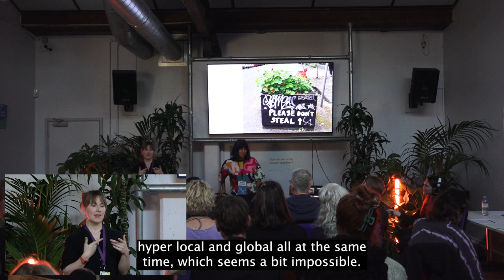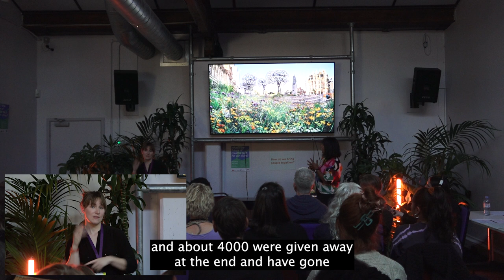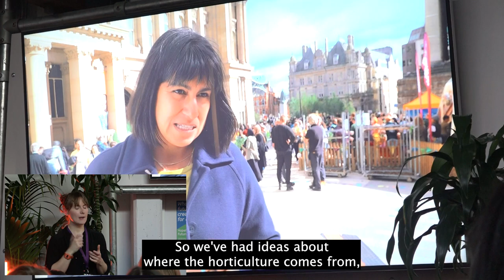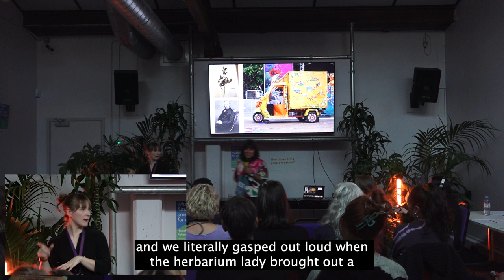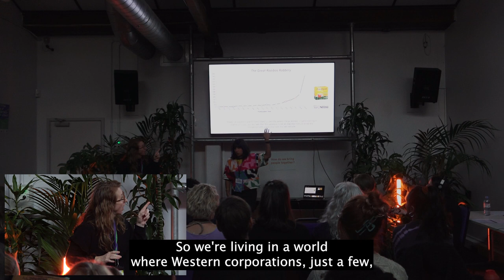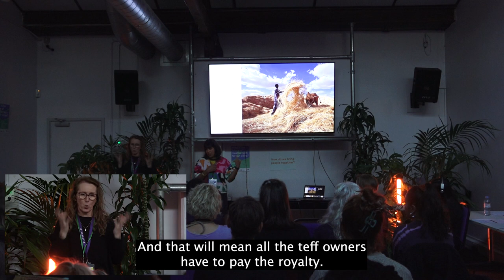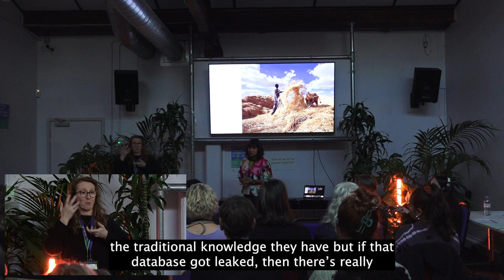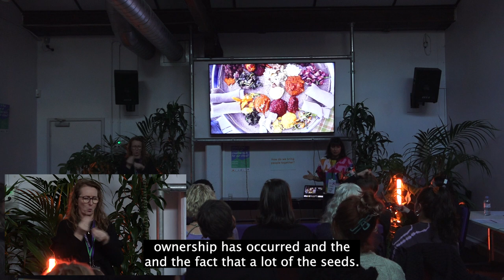GROW by Trigger | Hopeful Futures Event | Bristol + Bath Creative R+D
This is a recording from the Hopeful Futures event held at the Watershed in Bristol on the 11th of November 2022.

How to create work that is global and hyper local at the same time. Trigger are award-winning creators and producers of real-world experiences. The latest project, in this talk director Angie Bual discusses their international R&D work to uncover the unethical patenting of the natural world.